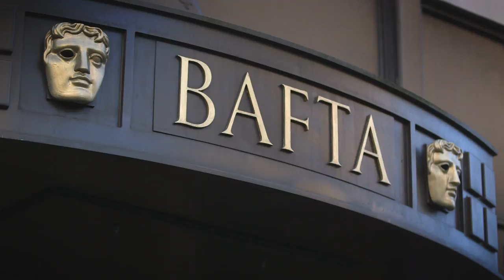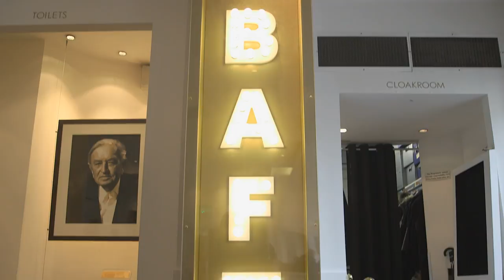Huxley Summit Highlights Film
On Tuesday 8th November 2016 the British Science Association held the inaugural Huxley Summit at BAFTA, London.

The theme of this year's Summit was: Trust in the 21st Century - its impact on the future of science, innovation and business.

We are excited to share the highlights film with you which will give you an insight into the event. We will also be releasing a series talks that were filmed on day and look forward to sharing them with you very soon!